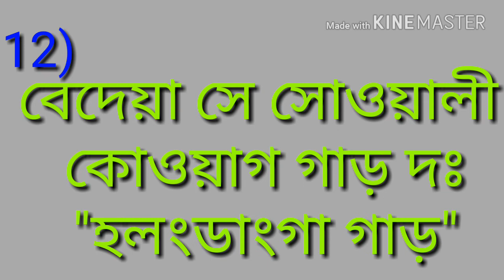SANTAL G.K ,/Gadh,Parish/ সান্তাল পারিশ আর গাড় করেনাগ ঞুতূম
G.K
আর সাধারণ জ্ঞান বাড়ায় লাগিদতে গাতেঠেন শেয়ার মে